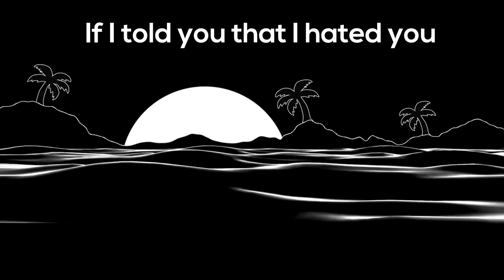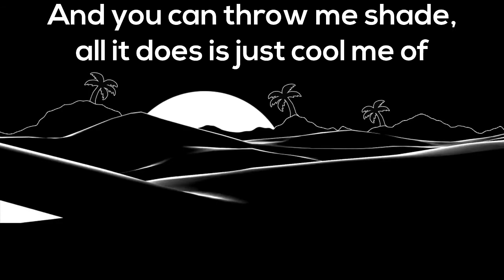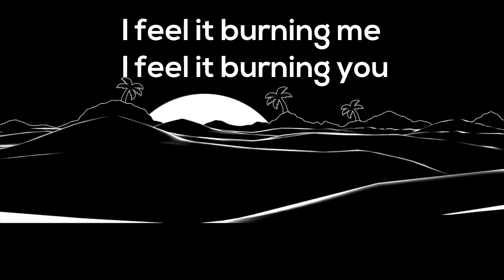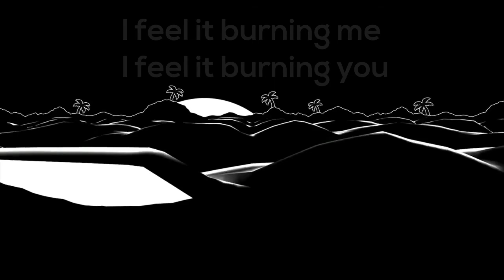The Neighbourhood - The Beach (Lyrics)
Hey! I like this song so much, and I thought it'd look pretty cool with this music video. I hope you like it! Sorry for any mistakes!

Lyrics:
If I told you that I loved you
Tell me, what would you say?
If I told you that I hated you
Would you go away?
Now I need your help with everything that I do
I don't want to lie, I've been relying on you

Fallin' again, I need a pick-me-up
I've been callin' you "friend, " I need to give it up

I'm sick, and I'm tired too
I can admit, I am not fireproof
I feel it burning me
I feel it burning you
I hope I don't murder me
I hope I don't burden you
If I do, If I do

If I meet you in the middle maybe we could agree
You make me feel little how you're looking at me
And you can throw me shade, all it does is just cool me off
First it just threw me off, now I'm just moving on

Swim with me
I think I could see the beach
I know what's underneath
I need you here with me
But we're out in the open
Swim with me
Just don't look underneath us
I need you here with me but we're out in the open